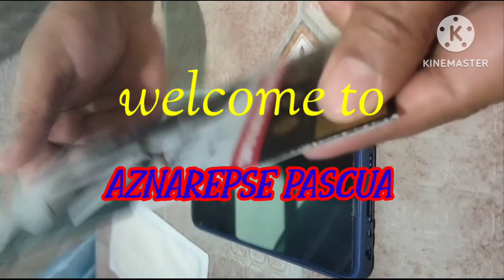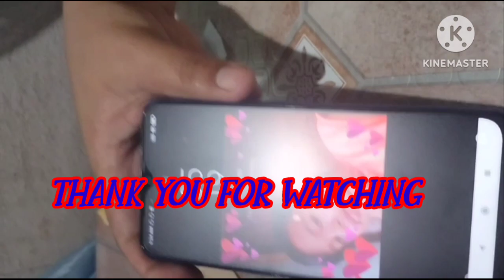Changing Tampered Glass for Redmi Note 8